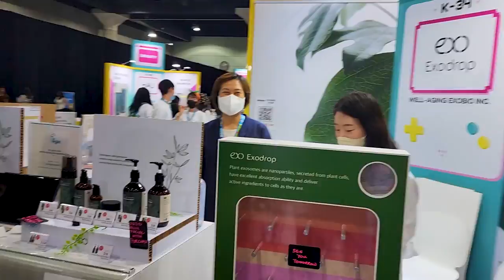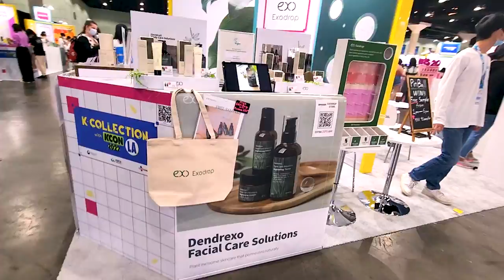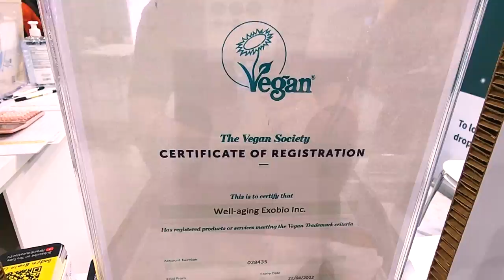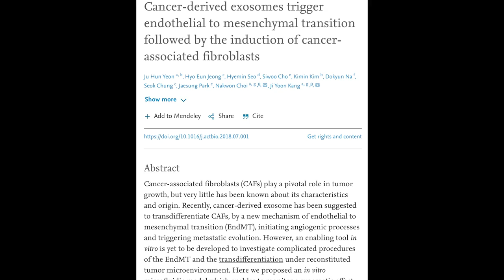Skin Brightening K-BEAUTY EXODROP (Hwangchil exosome) Skincare | KCON 2022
Have you ever heard of Hwangchil (Dendropanax Morbiferus)? It's a cousin of ginseng and contains anti-inflammatory, antioxidant, anti-cancer properties. A Brain Education instructor and scientist, Dr. Yeon Ju-Hun, patented a process of extracting exosomes from Hwangchil tress and put them into skincare. The result? Bright, glowing, dewy skin that makes your skin healthy from the inside out. Check out the story of EXODROP, the k-beauty skincare line that contains the spirit of Brain Education!

RESEARCH JOURNALS MENTIONED ABOUT THE BENEFITS OF HWANGCHIL (DENDROPANAX MORBIFERUS) ►
1. Pharmaceutics, Stability of Plant Leaf-Derived Extracellular Vesicles According to Preservative and Storage Temperature (2022)

2. APL Bioeng., Cyclic tangential flow filtration system for isolation of extracellular vesicles (2021)

3. Int. J. Mol. Sci., Cancer-Associated Fibroblasts Diﬀerentiated by Exosomes Isolated from Cancer Cells Promote Cancer Cell Invasion (2020)

4. J. Funct. Biomater., Anti-Metastatic Eﬀects of Plant Sap-Derived Extracellular Vesicles in a 3D Microﬂuidic Cancer Metastasis Model (2020)

5. J. Extracell. Vesicles, Anti-melanogenic effects of extracellular vesicles derived from plant leaves and stems in mouse melanoma cells and human healthy skin (2020)

6. J. Funct. Biomater., Cytotoxic Eﬀects of Plant Sap-Derived Extracellular Vesicles on Various Tumor Cell Types (2020)

7. Acta biomaterialia, Cancer-derived exosomes trigger endothelial to mesenchymal transition followed by the induction of cancerassociated fibroblasts (2018)

❤️Linda